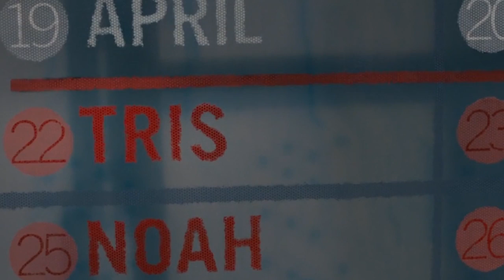EJK 2016 - Puntestelsel Inleiding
Amicus Eerstejaarskamp 2016 - Puntestelsel